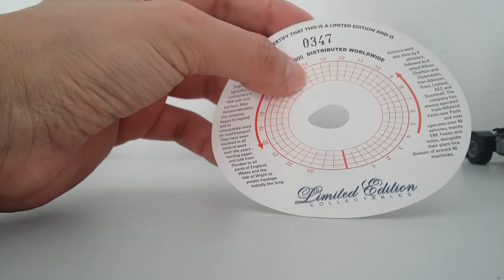Corgi scammel Morris Young escala 1:50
Miniatura em metal com rodas de Borracha na escala 1:50 engatada em carroceria carga seca lonada dois eixos.